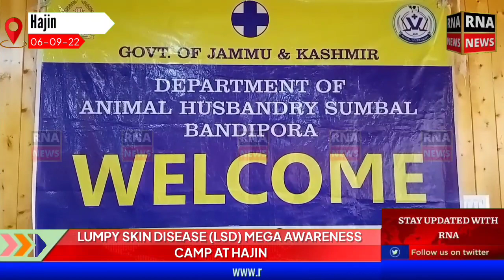LUMPY SKIN DISEASE (LSD) MEGA AWARENESS CAMP AT HAJIN